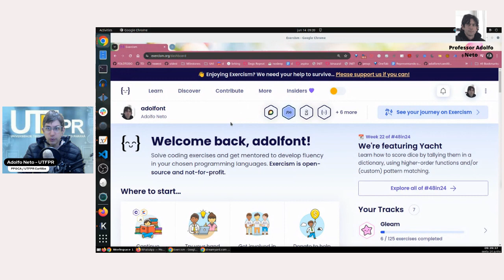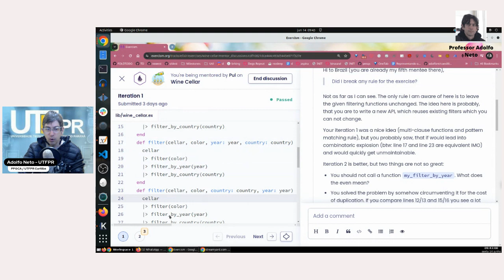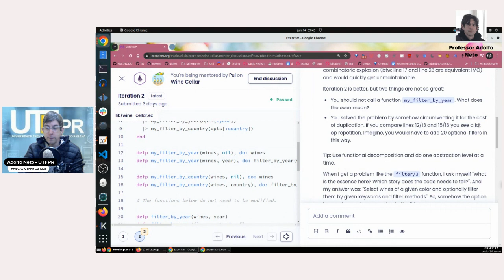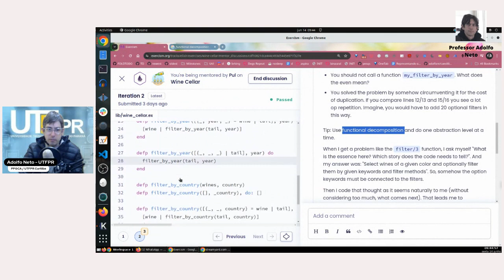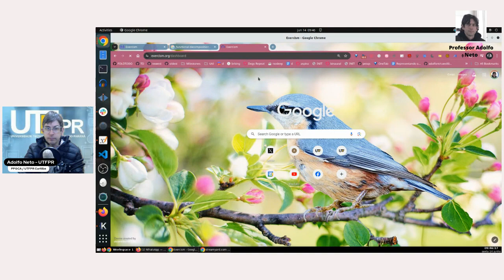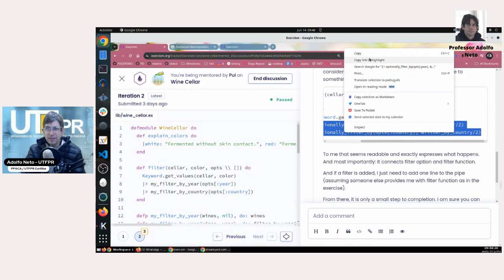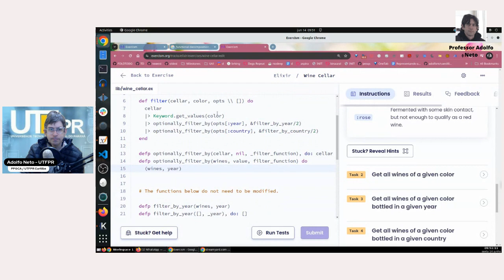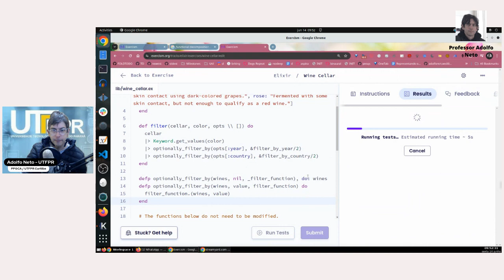Wine Cellar no Exercism em Elixir - Parte 2 - Recebendo Mentoria